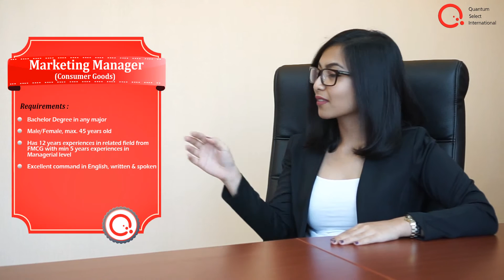QSI Vacancies Of The Week - in September 2015 the third week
Quantum Select International
Vacancies Of The Week
Recruitment Executive
Search Recruitment
Selection
HR Consulting
Mass Recruitment
Outsourcing